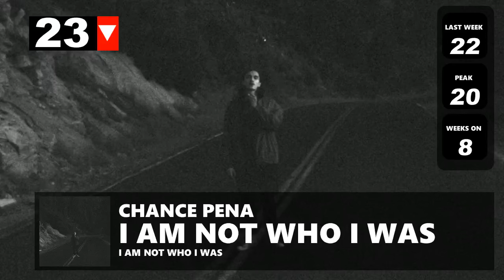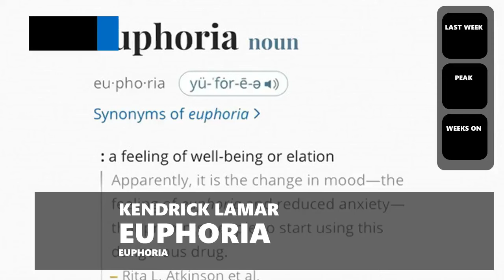Hot Top 50 Singles (May 18th, 2024), Music Lover Chart's Top 50 Songs of The Week